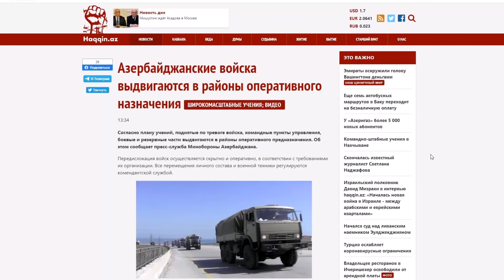Азербайджанские войска выдвигаются в районы оперативного назначения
Азербайджанские войска выдвигаются в районы оперативного назначения  Согласно плану учений, поднятые по тревоге войска, командные пункты управления, боевые и резервные части выдвигаются в районы оперативного предназначения. Об этом сообщает пресс-служба Минобороны Азербайджана.
Передислокация войск осуществляется скрытно и оперативно, в соответствии с требованиями их организации. Все перемещения личного состава и военной техники регулируются комендантской службой.